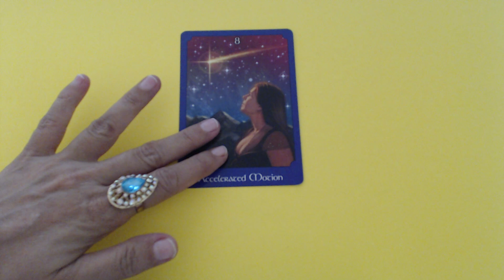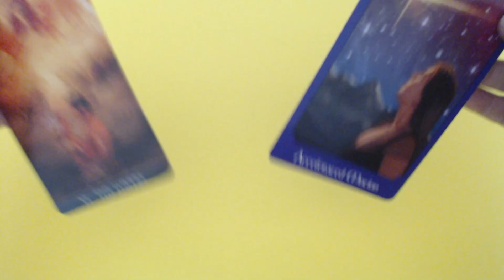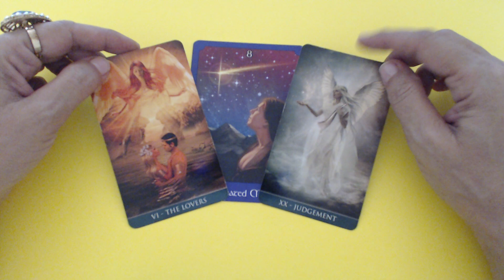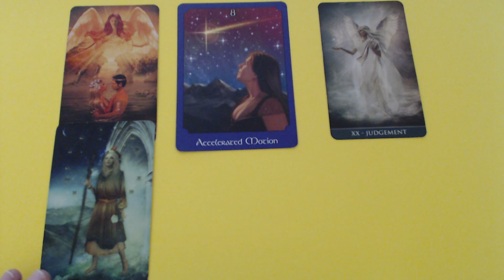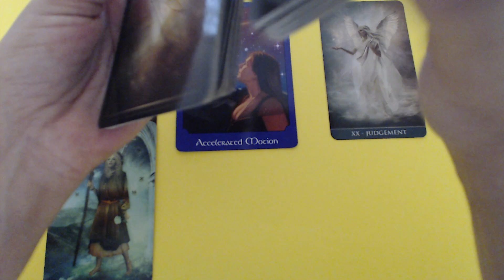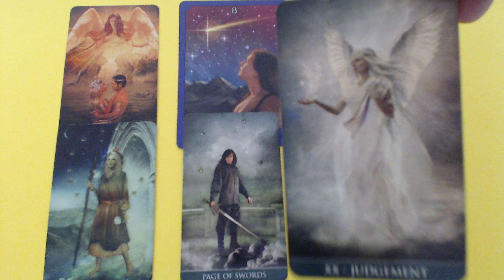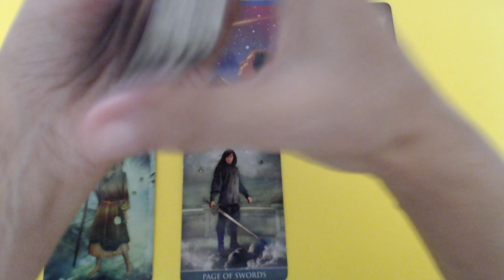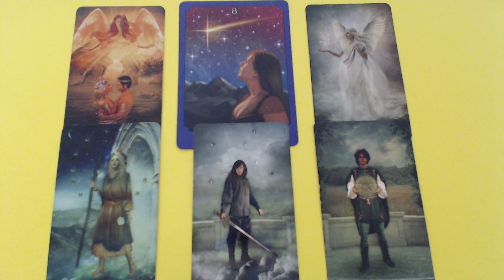YOUR TRUTHFUL SOULMATE - TAURUS AUGUST MONTHLY TAROT READING